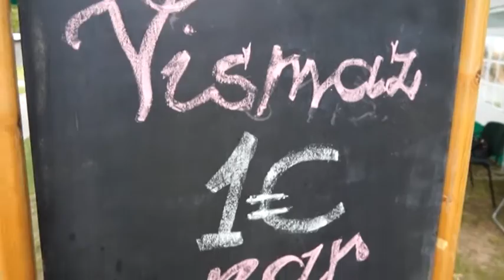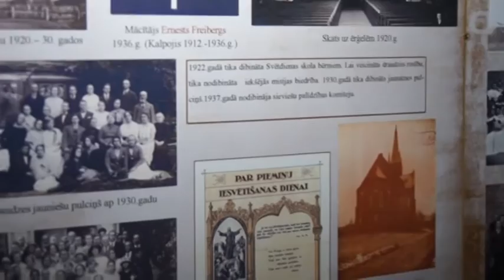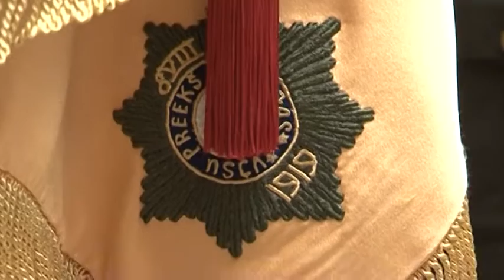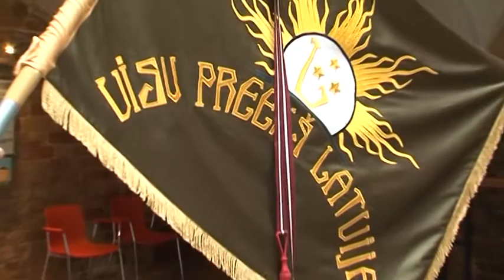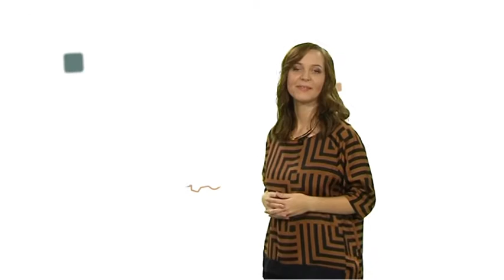"Latvijas stāsti. Iedvesmai!" - pieci iedvesmojoši stāsti (25.09.2015.)